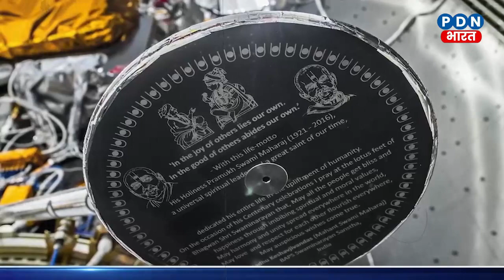चांद पर भारत की Copy करता अमेरिका | America Moon Mission | South Pole | Landing | Hindi News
America के चंद्रयान पर हिंदुओं की तस्वीर, दुनिया हैरान !